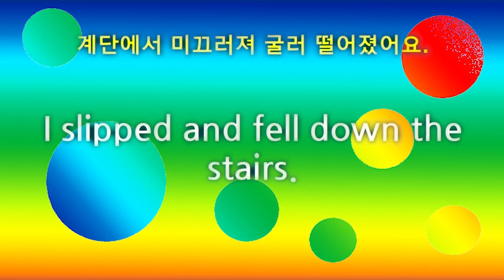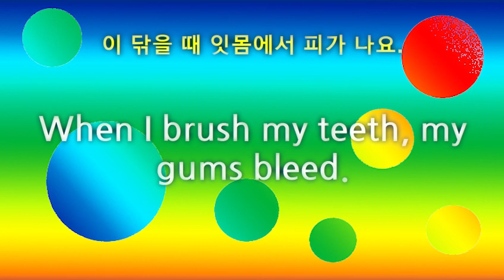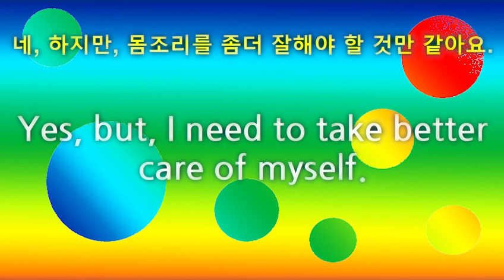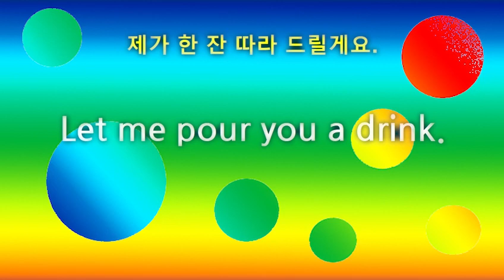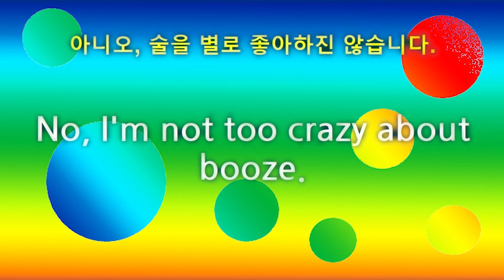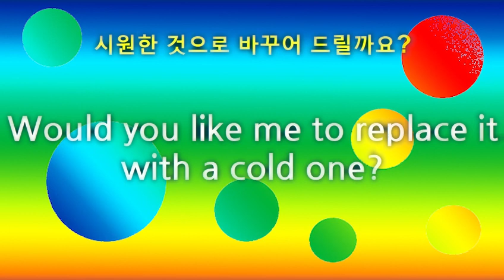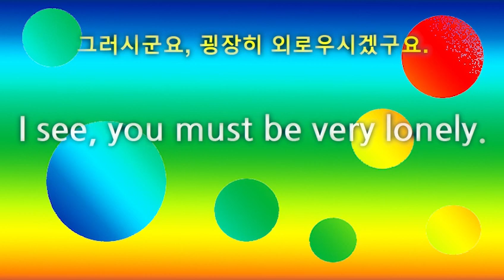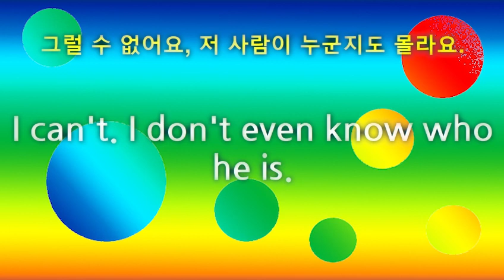쉬운영어회화 대화식139 문장 8 한국어 듣고 영어2회 따라하기 다양한 상황 영어 혼자하기 생활영어